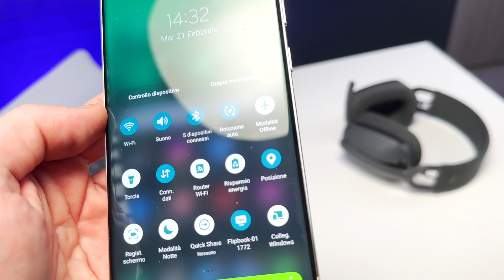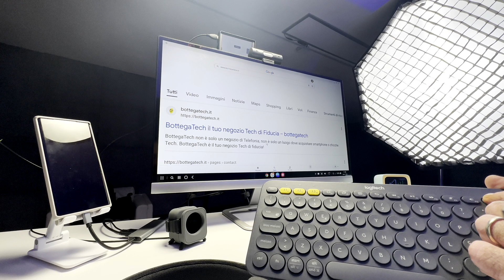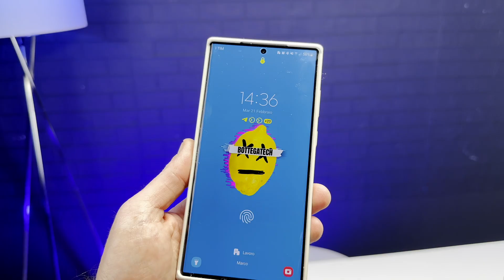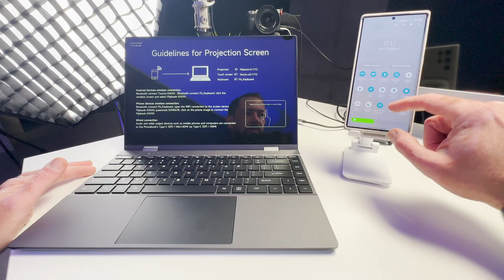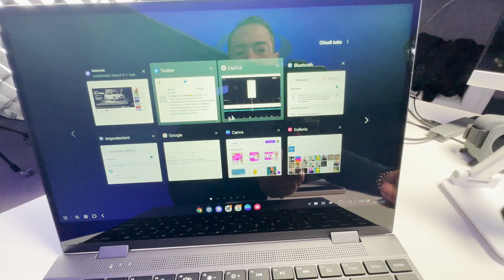SAMSUNG DEX come un PRO con Samsung S23 Ultra - ADDIO APPLE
Ecco come sfruttare al massimo Samsung DEX.
Addio Apple...cosi il mio Samsung DEX è da PRO.

Logitech
Logitech Brio 500 Webcam
Logitech Cuffie Zone Vibe 100
Logitech Mouse Pebble
Logitech Tastiera

Elago Cover per S23 Ultra
Cover 1
Cover 2
Cover 3
Supporto di Ricarica

Cinturino Samsung Galaxy Watch

PROMO SAMSUNG GALAXY BUDS 2 PRO

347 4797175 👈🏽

La mia attrezzatura:
Sony Alpha7C
Sony FE 1.8 20mm G
Sony FE 35mm f/1.8
Rode VideoMic NTG
Monitor FEELWORLD FW568 V2